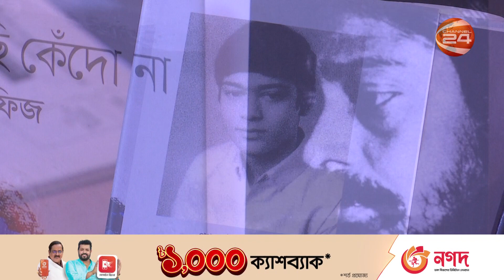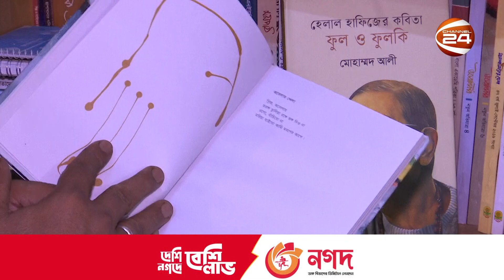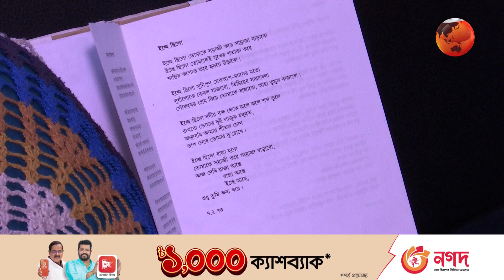ইসমত শিল্পীর বাসায় কবি হেলাল হাফিজ, গন্তব্য কোথায়? | KOBI HELAL HAFI | Channel 24